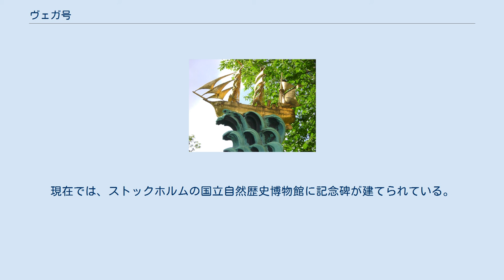ヴェガ号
スウェーデン＝ノルウェー連合王国
ヴェガ号 ストックホルムの国立自然歴史博物館にあるヴェガ号の記念碑 ヴェガ号（ヴェガごう。 S/S Vega）は、スウェーデン王国の科学者アドルフ・エリク・ノルデンショルドが1878年から1880年まで提督として乗船した蒸気船である。
当時誰もなしえなかった、北極海航路（北東航路）の制覇に大航海時代以来史上初めて成功した船である（ヴェガ号航海誌）。
 ヴェガ号は、1872年にドイツのブレーマーハーフェンで建造された特注の捕鯨船である。
規模は357トン、乗員は30名であった。
ノルデンショルドは航海士ではなかったので、熟練した航海士であるルイス・パランデルが船長となった。
しかし航海の準備と計画はノルデンショルドが行い、すべては計画通りに進み、すべて予測していた通りの結果となった。
唯一の不測は、ベーリング海上で流氷に取囲まれたことであったが、無事脱出できたのは、船長パランデルの優れた航海術によるところが大きかったと言う。
 ノルデンショルドの航海は、国家的戦略であったから、スウェーデン国王オスカル2世の承認によって行われた他、スウェーデン、ロシアの豪商もまた支援を行った。
ロシアにとっては、シベリア以北の北極海の航路発見は、自国の発展にも繋がるため、むしろ歓迎していた。
 ヴェガ号は、1878年6月22日にストックホルムからイェーテボリへ向い、7月4日に正式に出航した。
ノルデンショルドは、航路計算を行い、シベリア沿岸部を航行することで北極海の通過に成功したのである。
それまでの航海は、帆船であったことと、いずれも航行不能な北極海上を通過しようとしたために、その殆どが遭難していたからである。
 ヴェガ号は9月28日、北東航路の出口にあたるベーリング海で流氷に閉じ込められ越冬する羽目になったが、翌1879年7月18日に氷を抜け出し、9月2日に横浜港に無事寄港した。
一行の歓迎の祝典の後、ノルデンショルドは、日本で大量の書物を購入した。
1ヶ月ほどの滞在の後、ヴェガ号は長崎港から出港し、東南アジア、インド洋を航行し、スエズ運河を通過し、地中海回りで1880年4月24日、無事、スウェーデンに帰国した。
その間、誰一人として死亡者や、壊血病等を出さなかった。
唯一ノルデンショルドただ一人が船酔いしたという。
ノルデンショルドが日本から持ち帰った書籍は、現在もストックホルム市のスウェーデン王立図書館に所蔵されている。
 ノルデンショルドは、翌1881年に『アジアとヨーロッパを巡るヴェガ号の航海』と題した航海記を出版した。
 北東航路発見後、ヴェガ号は捕鯨及びアザラシ猟に用いられたが、1903年にグリーンランド西部のメルヴィル湾で沈没した。
現在では、ストックホルムの国立自然歴史博物館に記念碑が建てられている。
 ^ 小林 1910, p. 60では10月28日と記す。
ツングース族のピトレカイという村の沖に投錨し、冬営したとある。